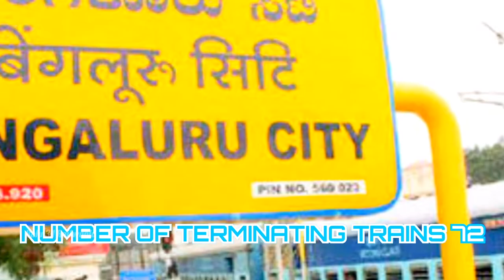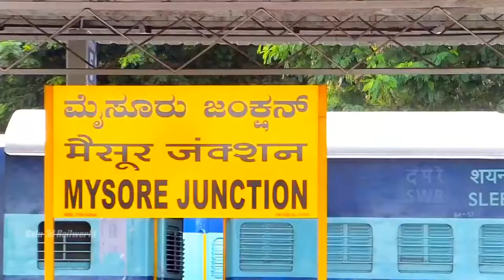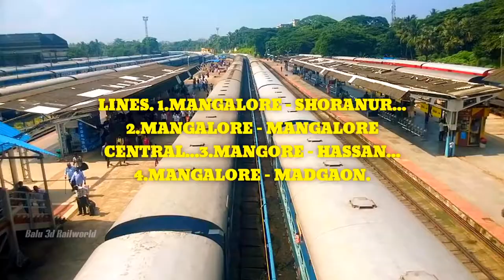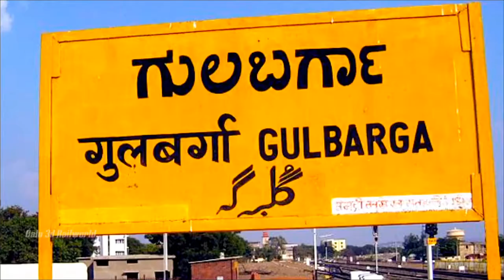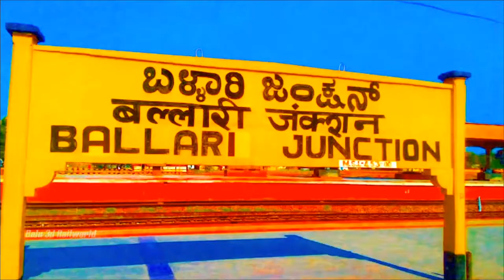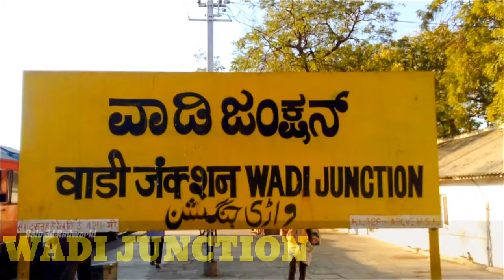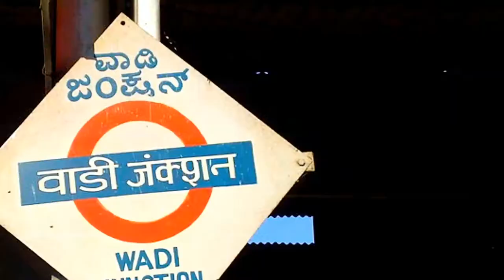Top 10 Railway Station In Karnataka | Top 10 Railway Junction In Karnataka.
Thanks For Cliking And Watching This Video.